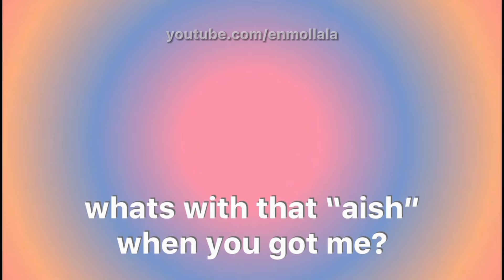just sunghoon and sunoo can't live without bickering and teasing each other (sunsun moments)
It seems that Sunoo and Sunghoon have an inseparable bond built on constant bickering and teasing because in this video we will witness how their chaotic dynamic unfold. Just like the iconic duo Tom and Jerry, Sunoo and Sunghoon exude an undeniable energy that sparks endless bouts of teasing and bickering whenever they find themselves together and are just another way of showing their genuine affection for one another. Anyways,  I hope you enjoy watching this video 🌱